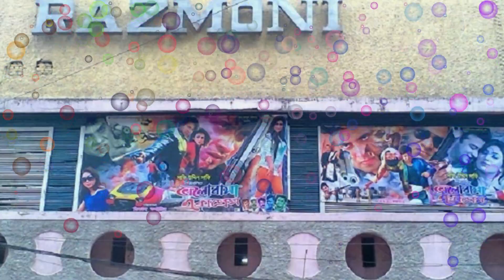দেখুন বসুন্ধরার আবাসিক আলাকায় গানের রাজা শফিকুলের সাথে সাইকেলে ঘুরলেন অপু বিশ্বাস ভিডিও !!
দেখুন বসুন্ধরার আবাসিক আলাকায় গানের রাজা শফিকুলের সাথে সাইকেলে ঘুরলেন অপু বিশ্বাস (ভিডিও) !!,দেখুন,বসুন্ধরার আবাসিক আলাকায়,গানের রাজা শফিকুলের সাথে,সাইকেলে ঘুরলেন অপু,অপু বিশ্বাস (ভিডিও),গানের রাজা শফিকুলের সাথে সাইকেলে ঘুরলেন অপু বিশ্বাস দেখুন,গানের রাজা শফিকুল,অপু বিশ্বাস,দেখুন বসুন্ধরার আবাসিক আলাকায় শফিকুলের সাথে সাইকেলে ঘুরলেন অপু বিশ্বাস,গানের রাজা শফিকুলের সাথে সাইকেলে ঘুরলেন অপু বিশ্বাস (ভিডিও)